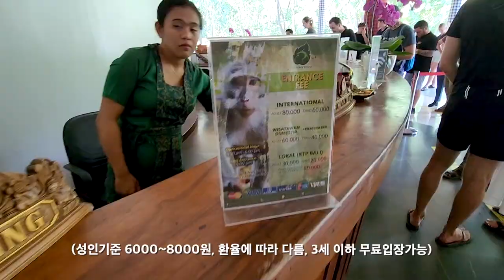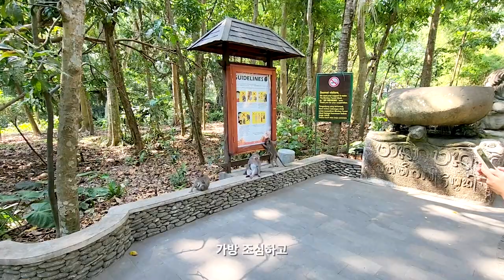아기가 너무 좋아하는 곳, 우붓 몽키포레스트 | Ep6 발리여행 🇮🇩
발리여행 하면 꼭 간다는 관광지에 왔습니다
원숭이들이 정말 많은데요 동물원에서만 봤지 실제로 만져도 보고
바로 앞에서 볼수있으니 신기하기도 했습니다
단점은 아기가 안갈려고해요

[TubeBuddy]
내 영상을 상위노출을 위한 필수 툴 (채널분석, 키워드, 태크 등)
아래 링크 클릭후 결제시 30% 할인 혜택을 받을수 있습니다

00:00 인트로
00:12 몽키포레스트 가는길
00:30 몽키포레스트 입구
01:14 몽키포레스트 주의사항
02:27 아기가 누웠다
02:45 아기랑 가면 힘든이유
03:25 호텔 셔틀버스 타고 복귀
03:54 호텔룸 도착
04:08 배달 시키기